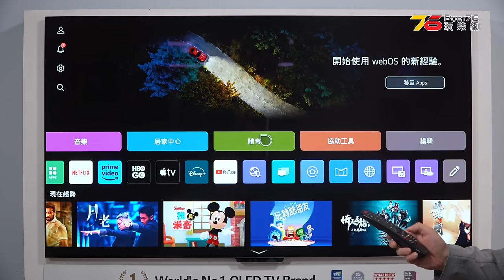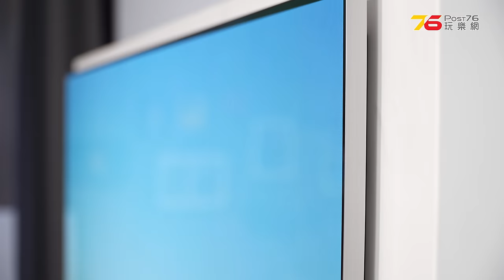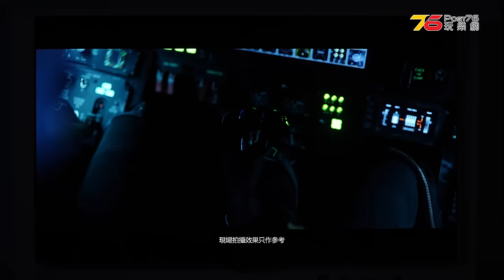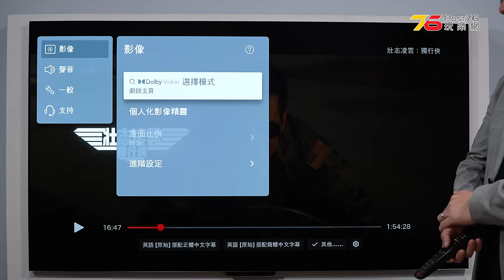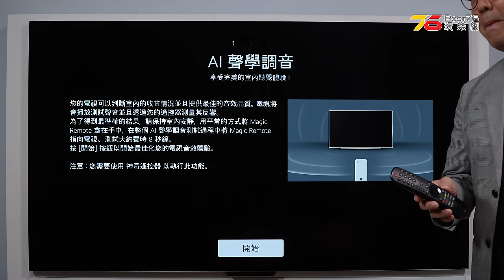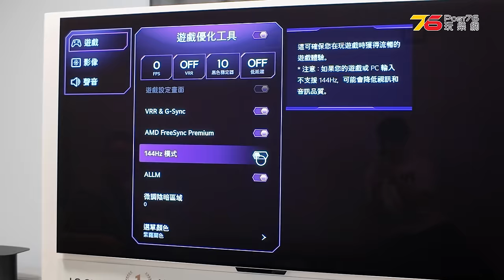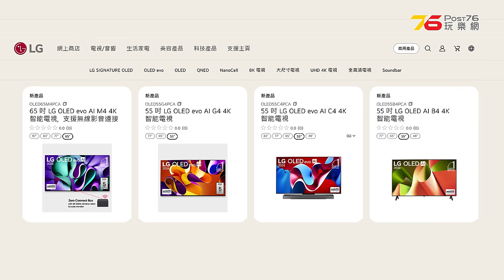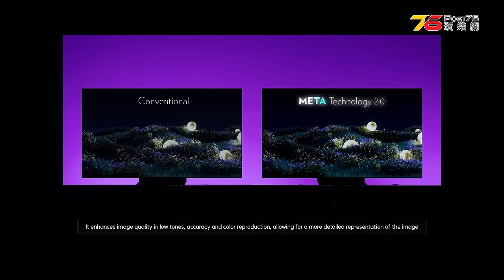✨LG M4 OLED evo AI 4K 智能電視實測！🔥無線影音連接4K Dolby Vision完全冇問題？試埋PS5 4K/120Hz打機！（附設cc字幕）| 電視評測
小瑟終於都可以借到呢部 LG M4 Evo OLED TV，這款新電視結合了科技與性能於一身，M4係全球首部支援 4K/144Hz 無線影音連接 OLED 電視。搭載 MLA 2.0 面板，使用氘 (Deuterium) 物料和 MLA+ 技術，結合 META MULTI BOOSTER 和 DETAIL ENHANCER，提升亮度和畫質清晰度。配備 α11 AI Processor 4K，專為 OLED 面板設計，具備 AI Dynamic Tone Mapping、AI Object Enhancing 和 AI Upscaling。AI Director Processing 功能進一步優化畫質。

今代加入 Dolby Vision 可在 FILMMAKER MODE 中使用，忠實呈現荷理活導演的思維，帶來影院級的觀影體驗。今次小瑟仲會係 Studio 玩盡D，試下隔一幅牆，去考慮一下呢部 LG M4 在呢個咁嚴苛的環境下，仲打唔打到機以及睇電影啦！

00:00 開場
01:03 Zero Connect Box外觀
02:42 電視機接駁設定
04:56 技術規格
06:01 串流試片
07:05 畫質試感
10:45 音質試感
11:42 SDR畫質處理
12:40 個人化影像功能
14:04 AI服務:聲學調音
15:05 TruMotion功能:電影質感的動作
16:07 無線訊號穩定度測試
17:35 LG電視2024年焦點技術及總結